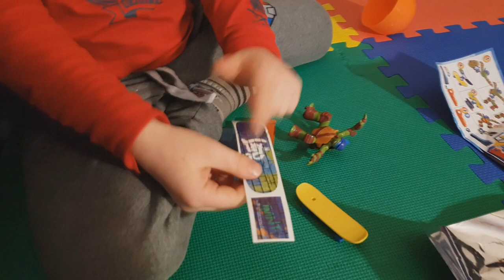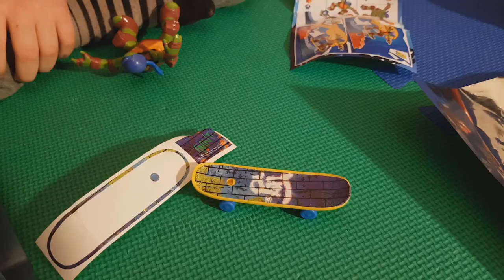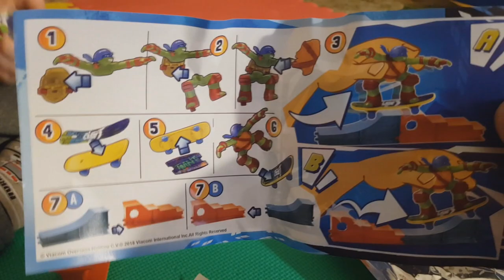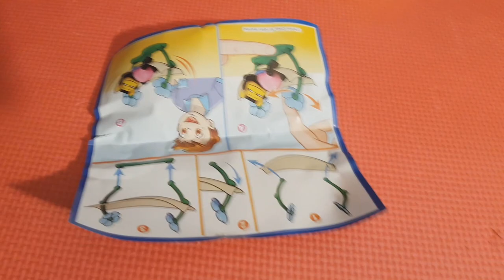❤️❤️❤️😍😍😍 MAXI KINDER SURPRISE 😍😍😍❤️❤️❤️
Novita con Super Alex superalex trovi anche alexepapa nuovi puntate in italiano con apertura giocattoli.